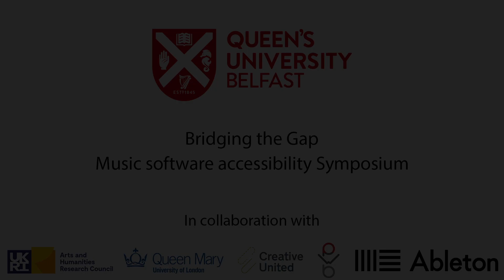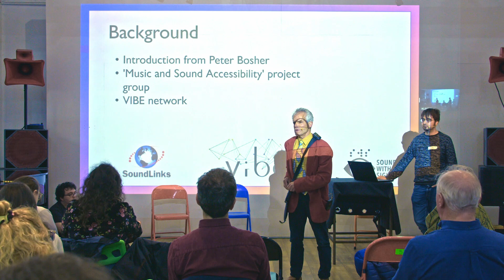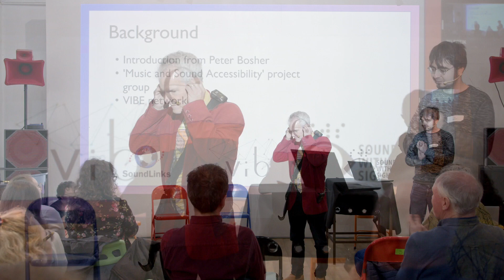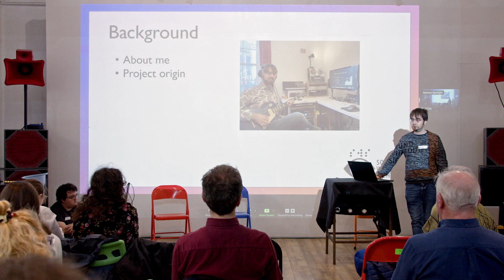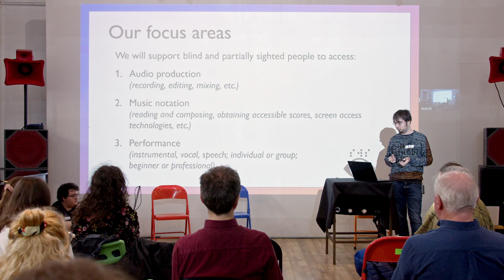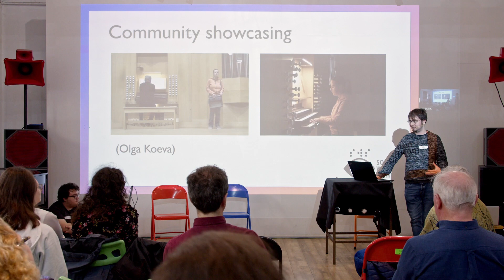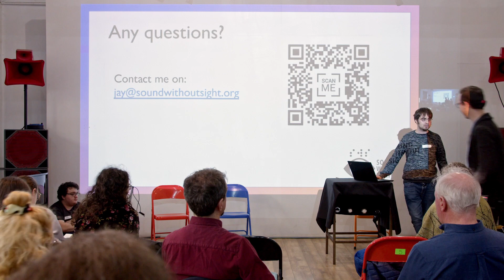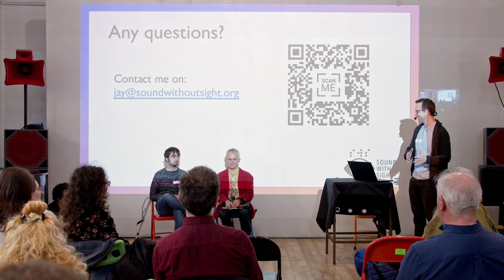Sound Without Sight introduction - Performance Without Barriers Music Accessibility Symposium 2022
Peter Bosher and Jay Pocknell present an introduction to Sound Without Sight - a future online hub to support blind and partially sighted musicians and audio engineers. To find out more, please visit SoundWithoutSight dot org.

Big thanks to the Bridging the Gap team for curating a great symposium, and for providing us with a recording of our part.